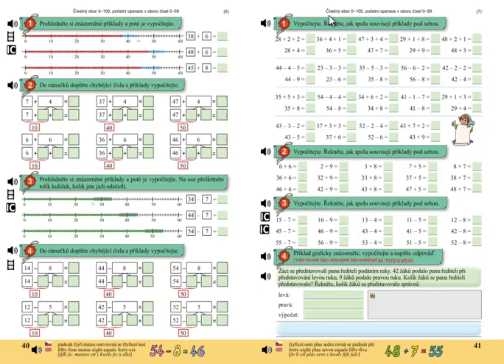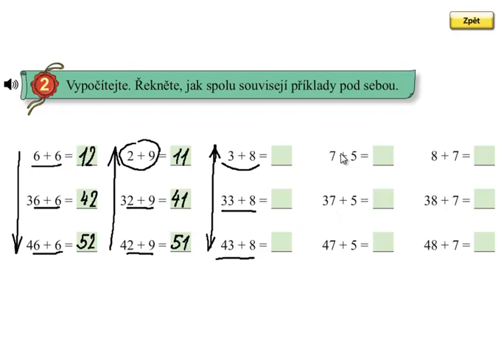Pamětné sčítání do 100; Matýskova matematika 5.díl, strana 41, cvičení 2